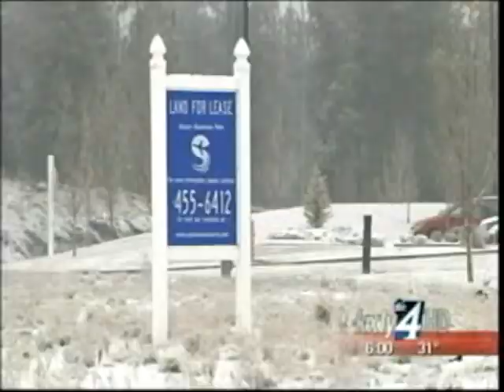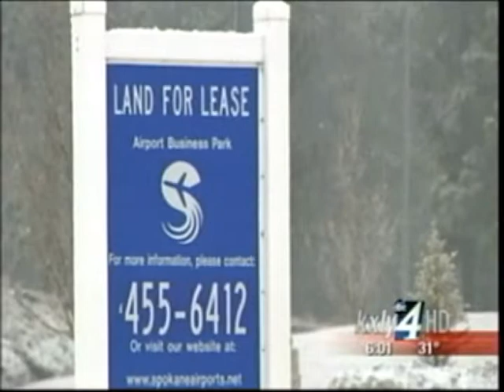Knezovich Exploring Alternatives For New County Jail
A new jail may be on the horizon for Spokane County. KXLY4's Ian Cull reports.